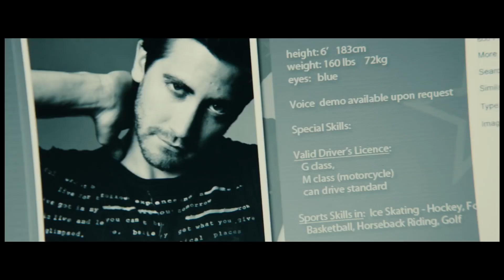Enemy (2013) Official Trailer 1080p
A mild-mannered college professor discovers a look-alike actor and delves into the other man's private affairs.